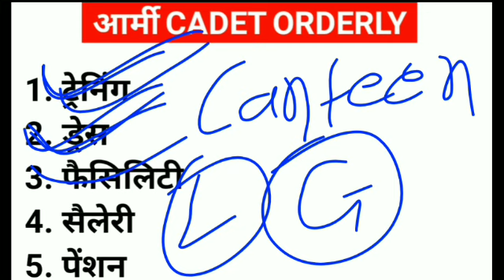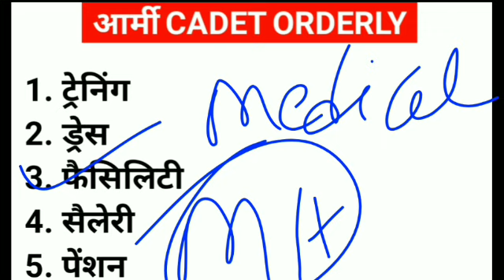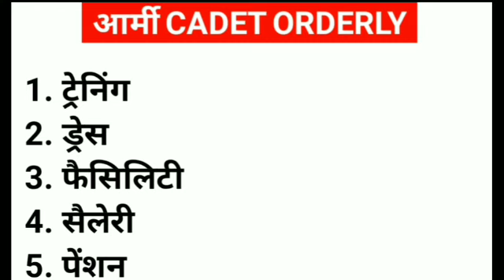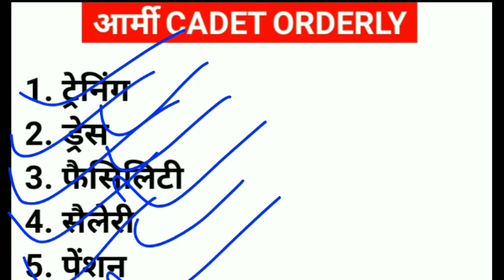कैडेट अर्दली I How To Know Cadet Orderly Training Dress Facilities Sallery Pension in Hindi I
How To Know Cadet Orderly Training Dress Facilities Sallery Pension in Hindi I जाने कैडेट अर्दली..

 इस वीडियो में बताया गया है कैडेट अर्दली के बारे में.
 कैडेट अर्दली की ट्रेनिंग ड्रेस फैसिलिटी पेंशन और सैलरी से संबंधित संपूर्ण जानकारी दी गई है इस वीडियो में.

 cadet orderly 2021.
 how to know about cadet orderly.

 चैनल पर विजिट करने के लिए धन्यवाद.